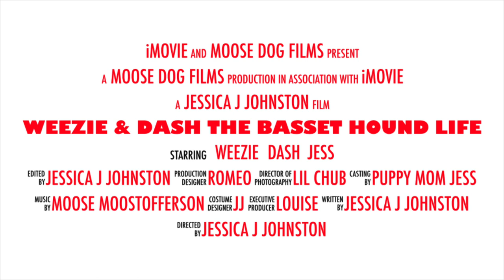Weezie & Dash: The Basset Hound Life Trailer